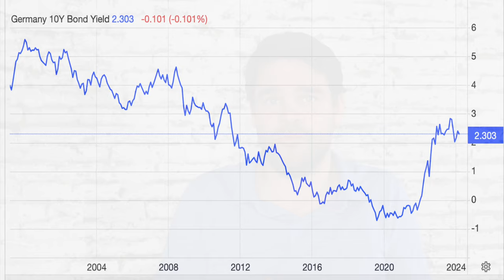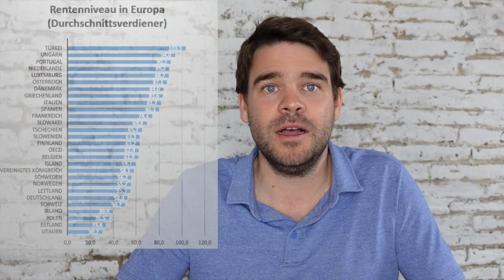Aktienrente erklärt - Meine ehrliche Meinung und wie man private Altervorsorge besser fördern sollte